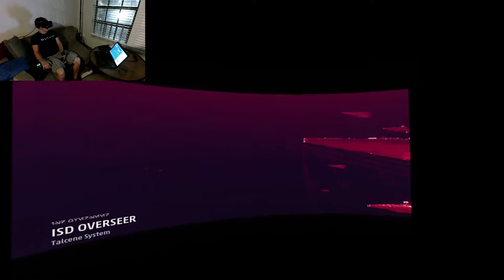Star Wars Squadrons Valve Index + Warthog HOTAS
Veteran Mode